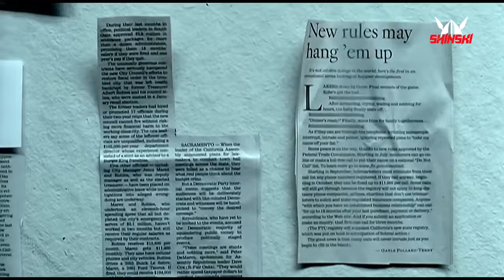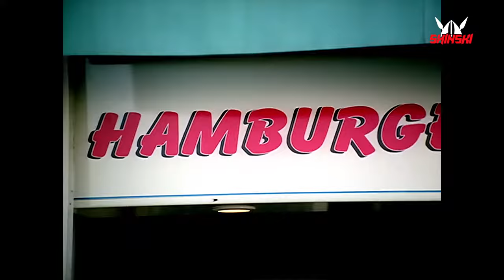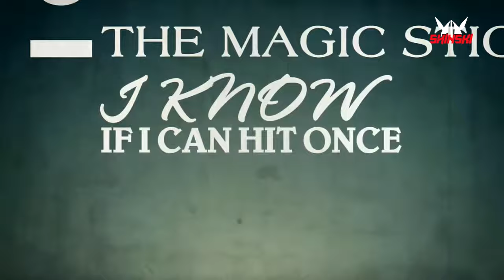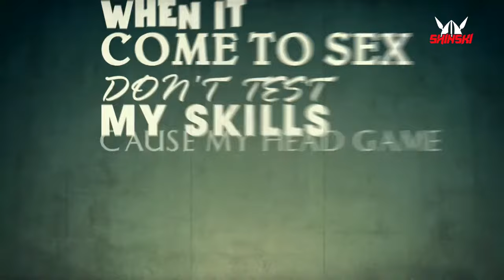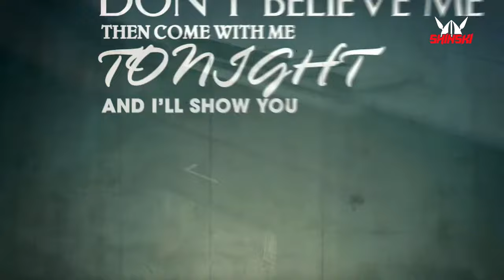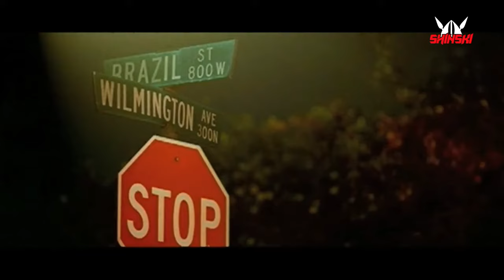DJ SHINSKI - BEST OF 50 CENT ALL-TIME HITS VIDEO MIX [MIX HUB TV]